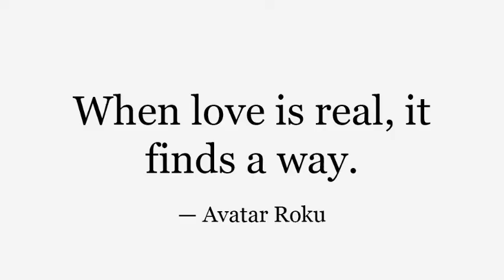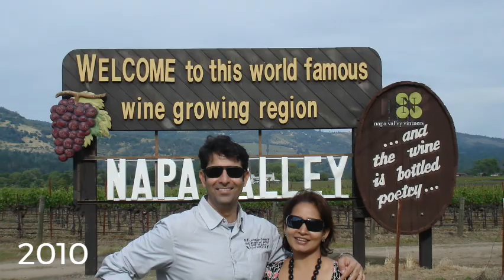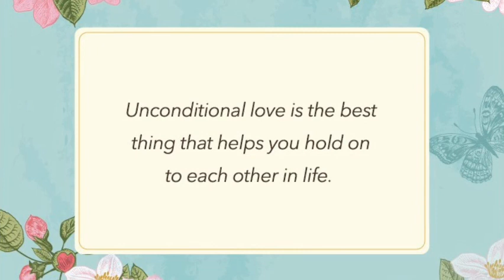The Greatest Love Story ‑ Prarthana & Mohit